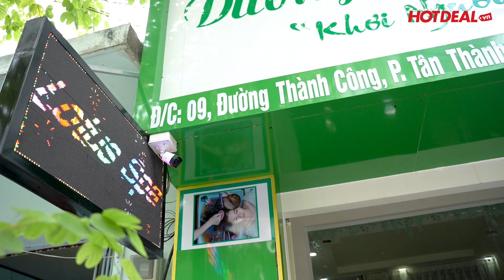Massage Foot, Ấn Huyệt Cổ Vai Gáy + Gội Đầu Thảo Mộc Tại Lotus Spa | Hotdeal Hồ Chí Minh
LOTUS SPA
 - Lotus Spa là nơi mang đến các giải pháp làm đẹp tiên tiến và hiệu quả, giúp chị em ngày càng xinh đẹp và trẻ trung hơn.
- Spa nổi tiếng với việc sử dụng 100% các loại thảo mộc trong chăm sóc sức khỏe và trị liệu chuyên sâu không máy móc.
- Không gian nhẹ nhàng với gam màu xanh chủ đạo kết hợp với tiếng nhạc du dương mang đến Quý khách hàng sự thoải mái, thư giãn tâm hồn.
- Đội ngũ nhân viên chuyên nghiệp, có tay nghề cao, phong cách phục vụ chu đáo, nhiệt tình.

Địa chỉ: Số 9 Thành Công, Phường Tân Thành, Quận Tân Phú

- MUA DEAL LÀM ĐẸP/ ĂN NGON TRỰC TIẾP TẠI ĐÂY NHÉ

Các deal khuyến mãi CỰC HOT có tất cả tại ⤵️⤵️⤵️:
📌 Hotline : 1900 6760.